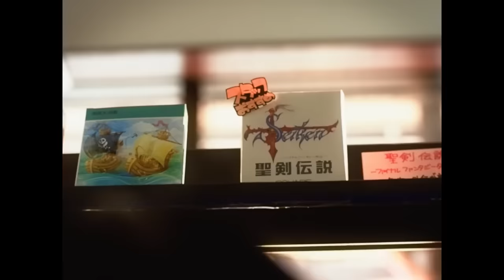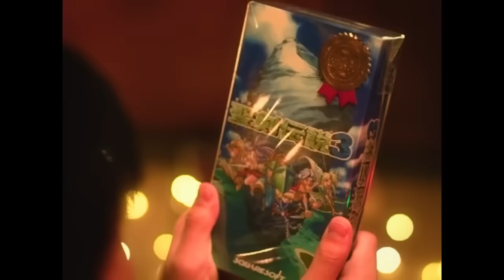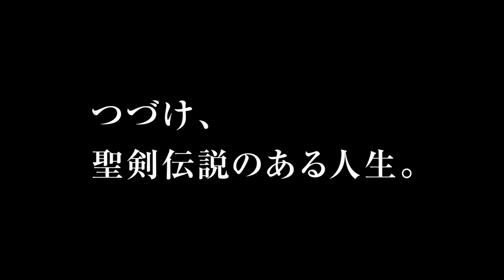Visions of Mana - Official Japanese Trailer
Embark on an emotional journey through the Mana series in this Japanese trailer for Visions of Mana. In this adorable Japanese trailer for Square Enix's upcoming action RPG, we get a peek at the series, starting with the 1991 game through the forthcoming entry set to release in 2024--all told through the eyes of a child into adulthood and their experiences playing the games.

Visions of Mana will be available in summer 2024 on PS5 (PlayStation 5), PS4, Xbox Series X/S, Windows, and Steam.